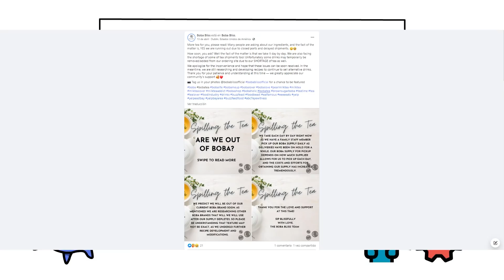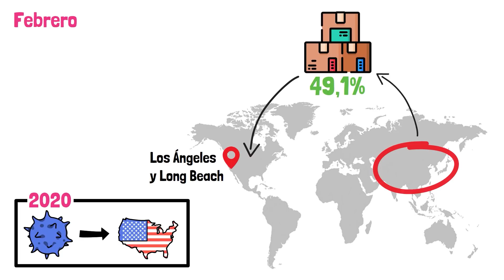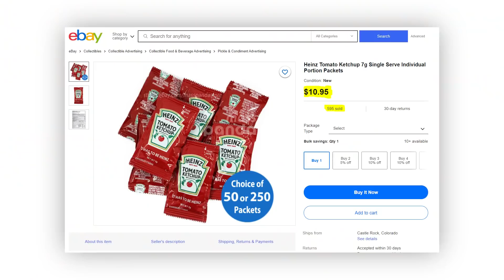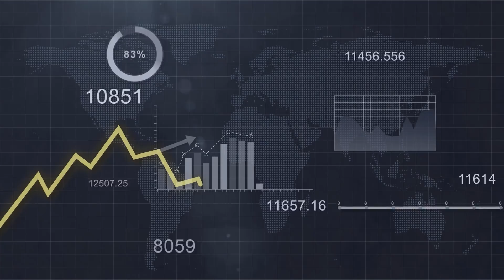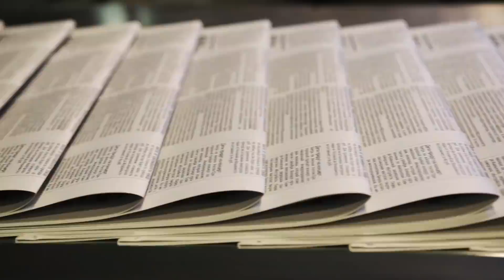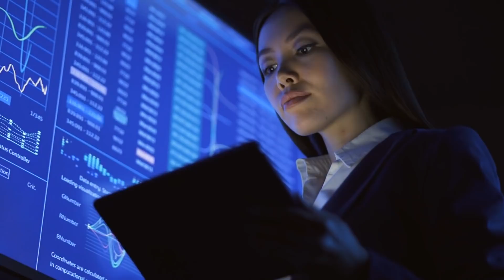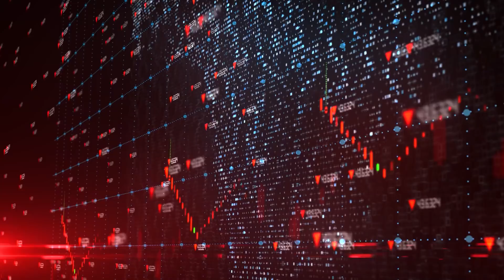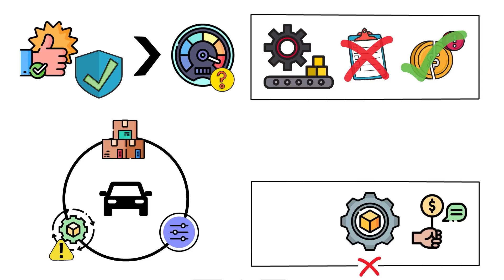Crisis de los contenedores: Por qué ahora hay tanta escasez (no es COVID)